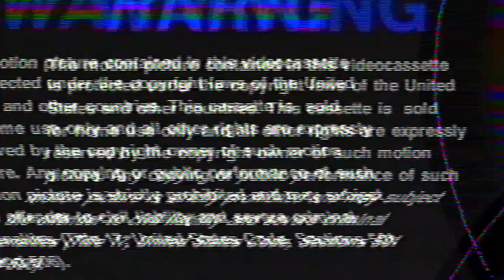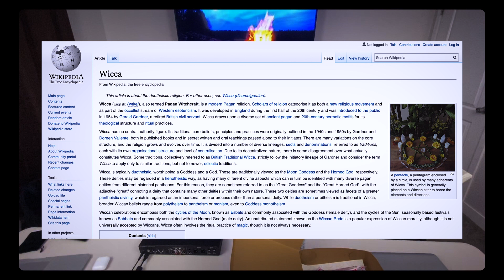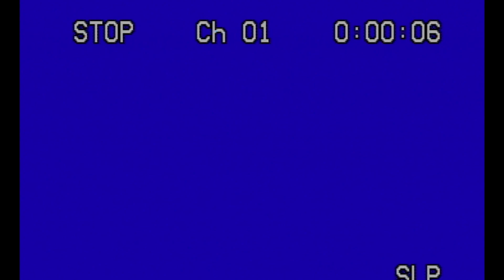26 - Kachina Dolls | 3AM Podcast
We hope you're prepared for an overhaul. We enjoyed bouncing ideas off of each other while discussing some of the most bizarre stories yet.

· Deejay's LA experience  0:25
· Question Time  8:05
· Question Time 2  9:37
· Dice Roll  16:37
· Stalkers in the Appalachian Mountains  17:12
· Shadows in the House  24:13
· The Man in my Sister’s Bedroom  34:55
· Confronting the Scratching Outside of the Trailer  38:03
· After the Bear Opened the Cabin Door  46:58
· The Landlord’s Kachina Dolls  52:09
· Grandma’s Ouija Board Experience  59:45
· Maori Headhunting Trade  1:03:13
· King Kamehameha: Spear Catching and the Naha Stone  1:09:32
· Gut: A Korea Exorcism  1:11:28